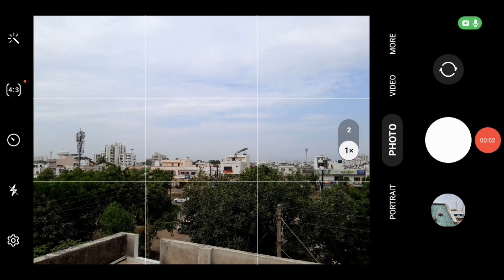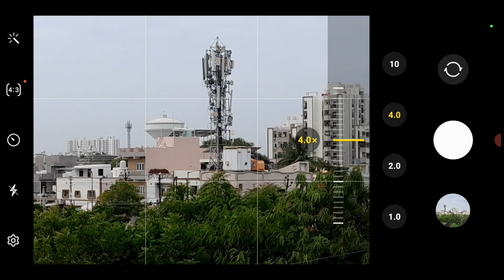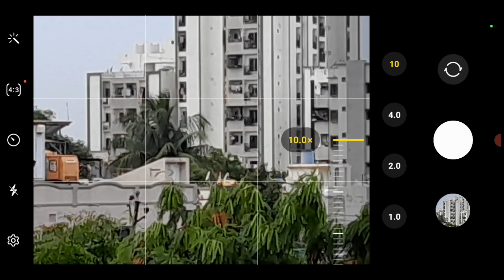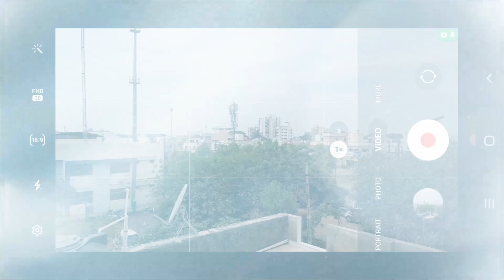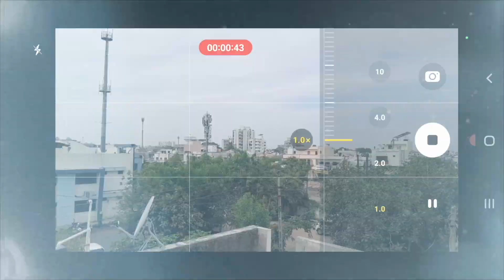samsung a04s camera zoom test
samsung a04s zoom test | samsung a04s camera test

Namaskar Dosto,
Aaj me aapke liye leke aa gaya hu samsung galaxy a04s zoom test photo and video me.

Video includes
1) samsung a04s zoom test
2) samsung a04s camera zoom test
3) samsung a04s camera test